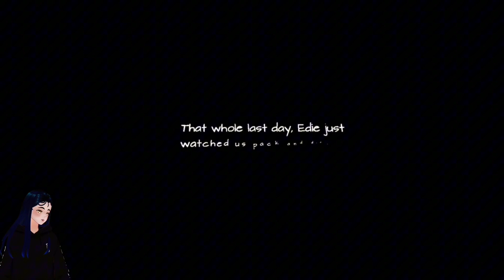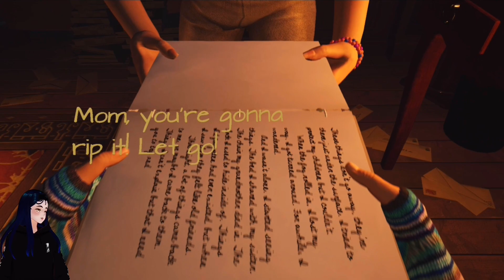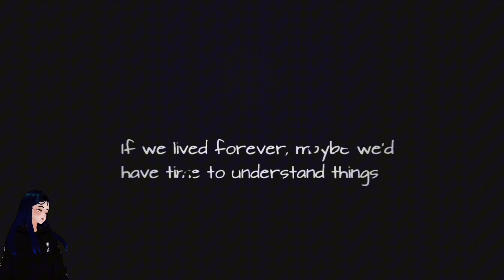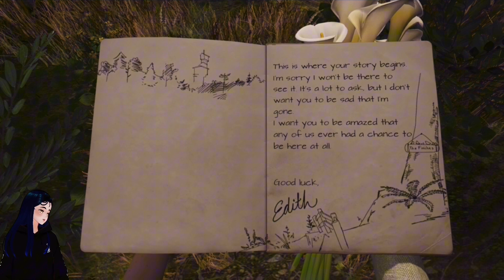Bibelot plays - What remains of Edith Finch - What remains of the Finches - Final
Today’s my Birthday! And this was An Absolutely Beautiful, phenomenal, thoughtful, fantastic! Game it’s in my top 10 from now on! I’ve even gone back in just to walk around the Finch house noticing something new each time I’m there, this will now be what I want my house to be in the *sigh* far far future….